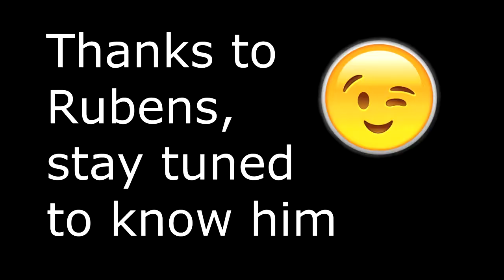Drone FPV freestyle autocostruito - DIY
Nuovo lavoro, nuovi colleghi, nuovi amici... smanettoni in questo caso. Senza dimenticare quelli vecchi eh...che l'amico è come il vino...invecchiando migliora! Questo è il primo volo del mio drone autocostruito dopo la riparazione al sistema video e lo faccio insieme ad un amico acquisito con il nuovo lavoro, Rubens. Con questo stack i disturbi all'OSD proprio non riesco ad eliminarli